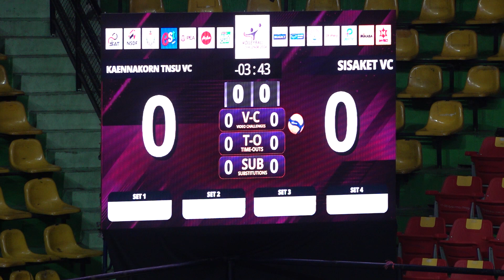[ไฮไลท์] วอลเลย์บอลโปรชาเลนจ์ 2567 | แก่นนคร vs. ศรีสะเกษ | ชิงชนะเลิศ | 15-10-66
วอลเลย์บอลอาชีพโปรชาเลนจ์ 2567
ชิงชนะเลิศ
แก่นนคร มหาวิทยาลัยการกีฬาแห่งชาติ วีซี (น้ำเงิน) ชนะ ศรีสะเกษ วีซี (ส้ม)
3-1 เซต 25-19, 15-25, 25-22, 25-20